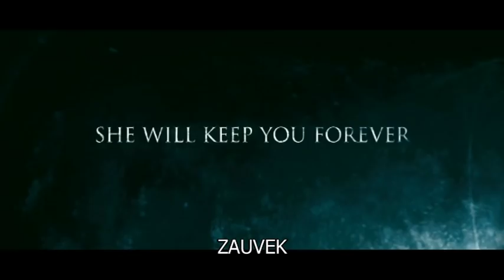Pusti pravog da uđe - trejler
„Pusti pravog da uđe" je priča o odrastanju otuđenog i usamljenog dečaka iz malog grada u Novom Meksiku, čije je sazrevanje obeleženo prijateljstvom sa misterioznom došljakinjom i nizom zastrašujućih događaja koji ga okružuju.
Film reditelja Meta Rivsa (Cloverfield) zasnovan je na bestseleru švedskog pisca Jona Ajvide Lindkvista, "Pusti pravog da uđe", i istoimenom švedskom filmu reditelja Tomasa Alfredsona snimljenom 2008. godine.